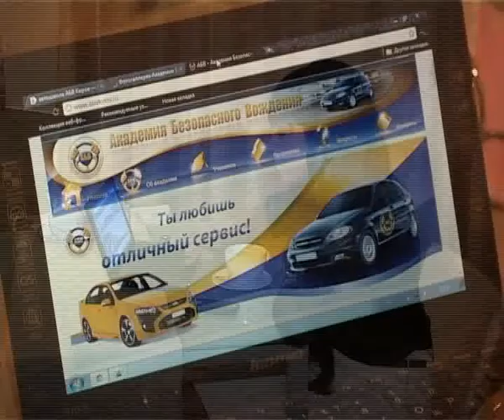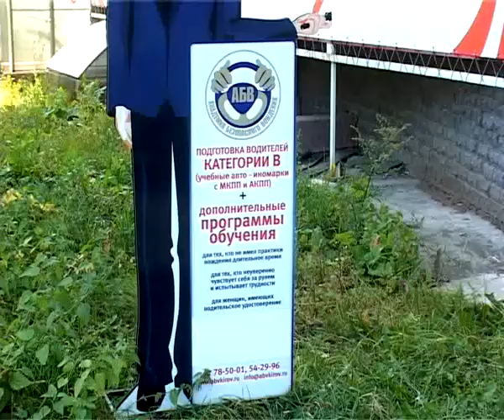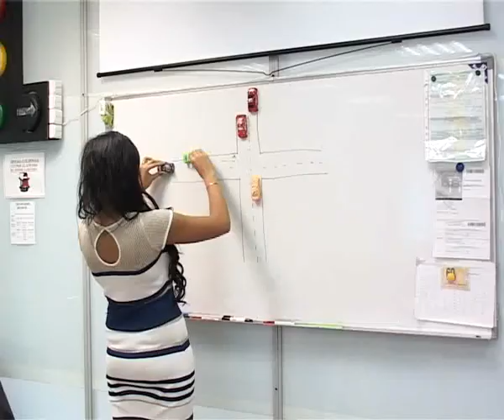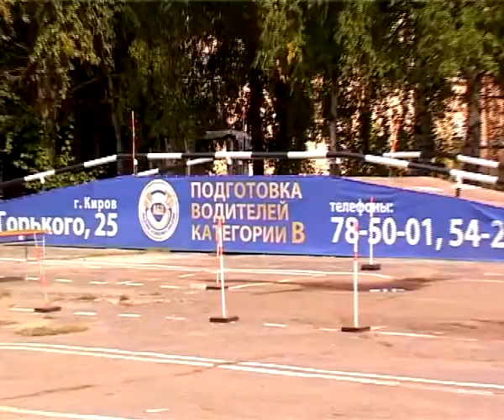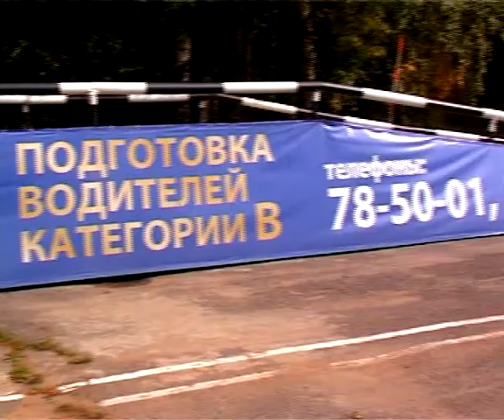Фильм об автошколе АБВ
Фильм о том, как я выбирала автошколу!